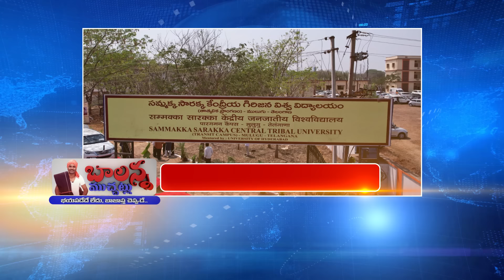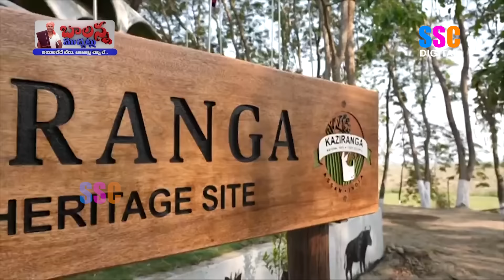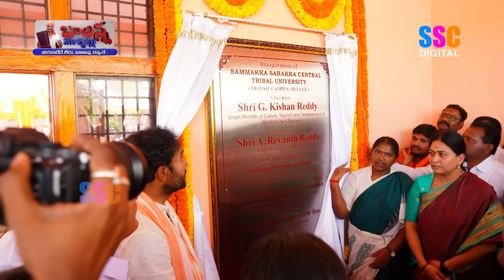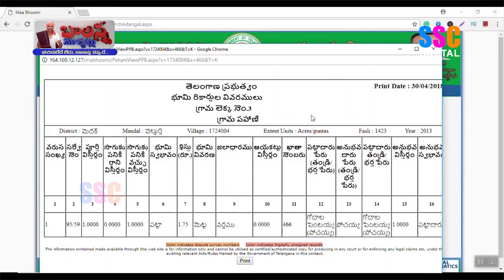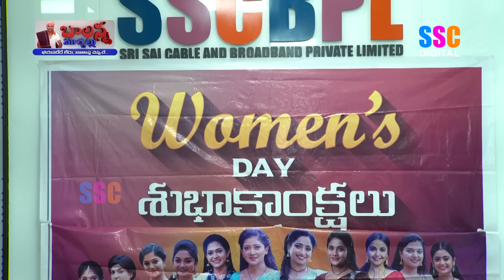CM Revanth Reddy | PM Modi | Kishan Reddy | Ponnam Prabhakar | Patel Ramesh Reddy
CM Revanth Reddy | PM Modi | Kishan Reddy | Ponnam Prabhakar | Koushik Reddy | Patel Ramesh Reddy